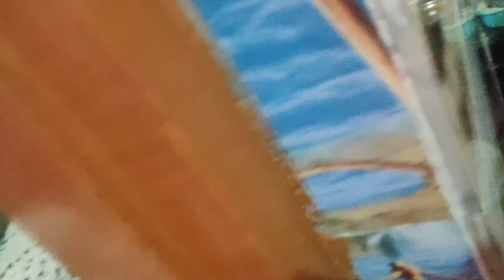Holi vlog 2024😍hiteshcsvlog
hiteshcsvlog